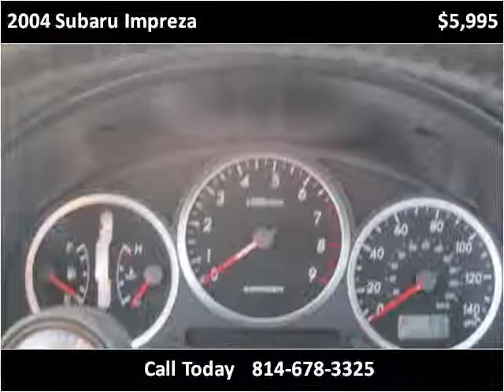2004 Subaru Impreza Used Cars Cranberry PA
This 2004 Subaru Impreza is available from 4 Your Car Connection.